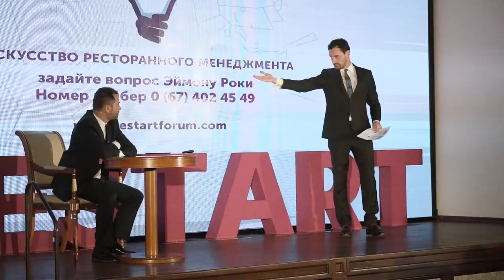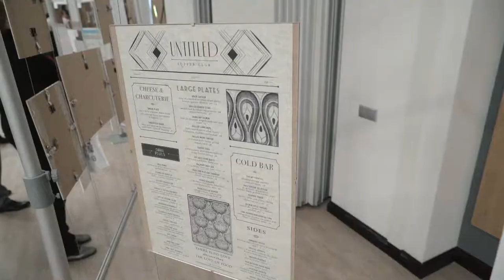RestArt Forum = The Art of Restaurant Management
Совместный проект Food & Success и журнала Ресторатор Украина